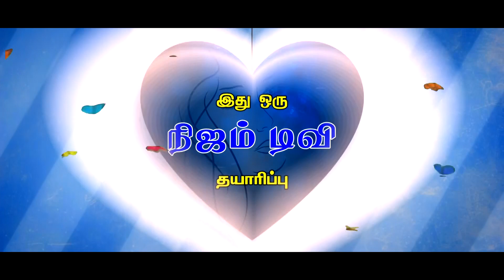Nijam Tv in l Neeyae (Women's Program) l Epi -16 Mrs. Janet Jawaharlal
Nijam Tv
3/619, Paramathoppu, Vallioor ,
Tirunelveli Dt,
Tamilnadu